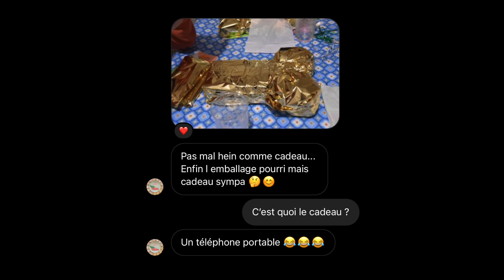On réagit à vos cadeaux de Noël les plus pourris !!! (Y'a du lourd)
Vous m'avez envoyé sur Insta et Tiktok vos pires cadeaux de Noël !

Dites moi en commentaires le pire selon vous !

Avec mon pote Pierre on réagit et on analyse en rigolant à vos photos et vidéos !!!

Il y a vraiment du Haut Niveau !

Si tu me connais pas, je suis romain alias Roro le costaud...
Pompiers victime d'un accident en 2012, je suis devenu tétraplégique.